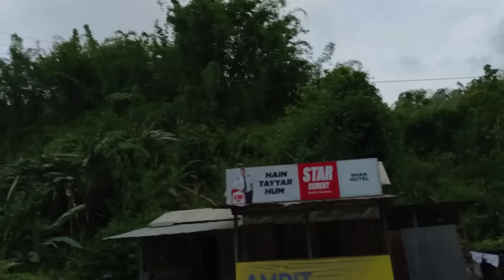My first Moto Vlog✌️💃Ride with Feel ♥️